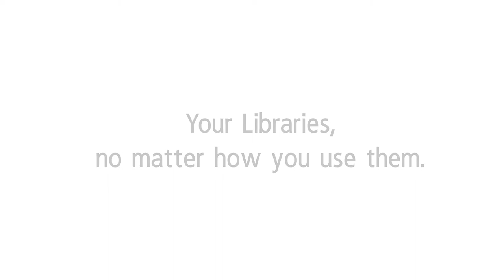48 Hours in the Libraries: Fishing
A lot can happen in 48 hours in the Libraries, including a good fish tale.

Video produced by:
Lauren Weiss